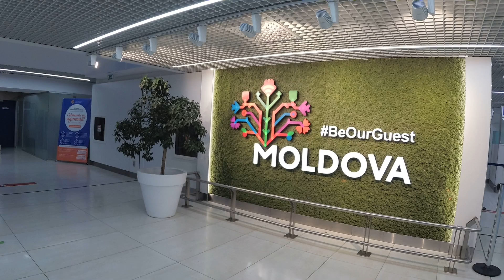"Grand Hotel Derin" 4*. Бюджетная четверка в Турции. Бельдиби (Кемер).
Сегодня уже май, уже открыты пляжи Турции, и я решила изменить грязному, но любимому Египту и полететь в Турцию, в Анталию. Летим из Кишинева около полутора часов, из иллюминатора самолета видны земли Румынии, горы, река Дунай с огромными судами, затем поля Болгарии, летим прямо по кромке Черного моря и снова горы, но уже Турции. Перед самой посадкой в Анталии мы видим крыши теплиц и сразу же вспоминаются помидоры из Турции, которыми в Кишиневе нас кормят всю зиму. Пролетая немного над морем самолет разворачивается и идет на посадку. Внизу- шикарный водопад. Это потом я узнала, что это одна из самых посещаемых природных достопримечательностей Анталии- водопад Дюден (Düden şelalesi), вода которого вытекает из под земли и падает с высокой горы в море. Аэропорт большой, но как мне показалось грязный, после нашего чистенького Кишиневского Аэропорта. Та же процедура прохождения паспортного контроля, только без миграционных карт, те же гиды везущие группу туристов в отель. Шикарные горы покрытые зелеными лесами и голубое Средиземное море. Отель мы выбрали недорогой, в сторону Кемера, с коротким трансфером от аэропорта, в Бельдиби на второй линии называется "Grand Hotel Derin" вроде как 4*. Заселение в 14 ч выселение в 12 часов. При раннем прилете и ночном вылете очень неудобно. Парни на рецепшен не сговорчивы от слова совсем даже за деньги, нервы потрепали. Из бесплатного интернета в холле сделали бизнес: доллар в сутки. Питание однообразное, но голодными не будете, очень вкусный хлеб и курица, давали фрукты и овощи, сладости. Номера разные, нам попался хороший с современным кондиционером, не то что в Египте. На пляж полотенце свое. Территория отеля очень компактная, два длинных корпуса и бассейны с горкой. Первый раз в жизни я тоже каталась с горки и плавала в бассейне. Рядом с отелем есть небольшая кафешка под открытым небом, где по вечерам жарили гезлеме, магазины и магазинчики с одеждой, обувью и другим товаром, аптеки и агентства, предлагающие экскурсии и магазины турецких сладостей. Это класс, вкуснятина, и хозяин умничка, спасибо ему за свежий товар. Места красивые, но до пляжа надо топать, мимо кладбища, захоронений там не много, страшно не было. Путь я показываю на карте. Весь пляж- это несколько зеленых зонтиков, под которыми и не спрячешься от солнца, да и мест на всех не хватает. На небольшом кусочке суши пляж трех отелей и небольшой мостик для захода в море, так как заход в море из огромных булыжников, не зайдешь. Людей много, было ощущение, что мы пришли на пляж в Затоке или Коблево, где много народу и продают кукурузу. С кукурузой тут особая история, просто дело в том, что кто-то до нас принес шезлонги на территорию кемпинга, над обрывом, где эта самая кукуруза и варилась, а мы очень неплохо там пристроились загорать под деревьями. Я первый раз услышала и увидела цикад, это очень шумные и большие мухи, увидела как растут мандарины, рядом с отелем мандариновые сады, на территории отеля помимо пальм были апельсиновые и гранатовые деревья. По вечерам гуляли вдоль дороги или ходили на пляж, смотрели как разворачиваются, летящие друг за другом, самолеты, идущие на посадку.